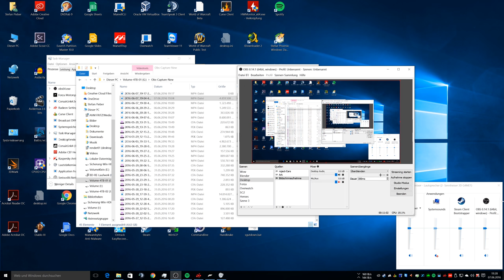Forza Motorsport 6 Apex Pagani Huayra SPA play on Win 10 (UHD)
Forza Motorsport 6 Apex Pagani Huayra Spa
Microsoft XBOX Wireless Controller on Win 10 PC